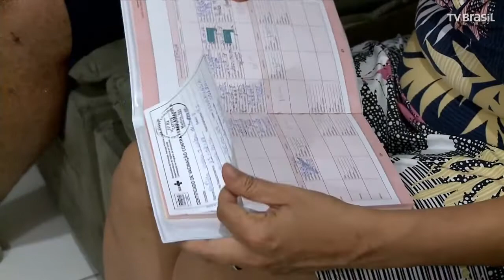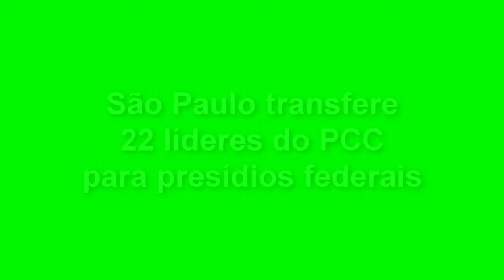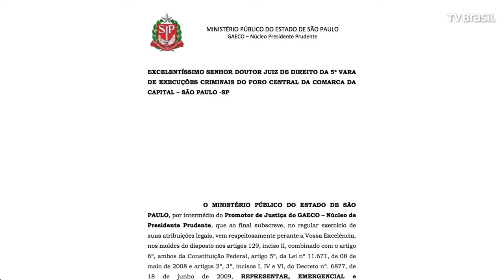EXPRESSO NACIONAL - Confira as principais notícias do Brasil.